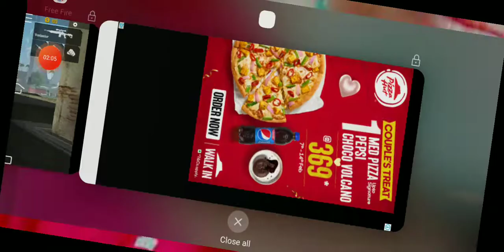All Rounder, Funny Movements With Brothers in Classics Squard [[ FREE FIRE ]]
I Know We are not a pro players but with yours SUPPORTS and LOVE can be motivate us.